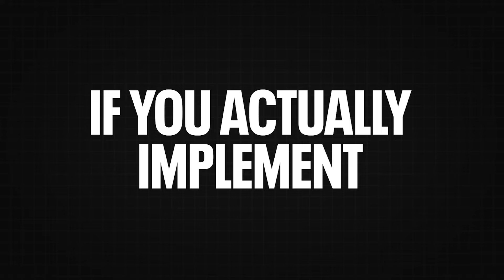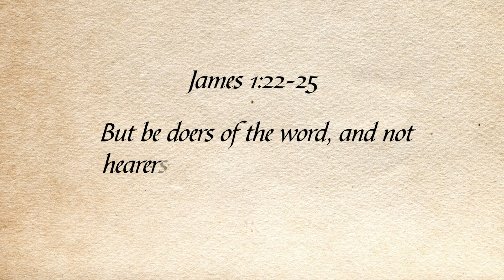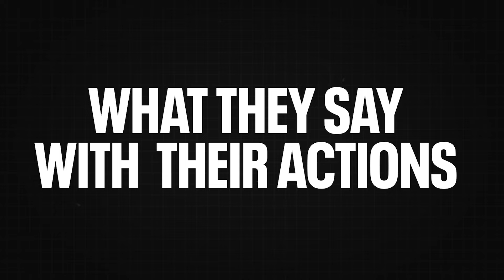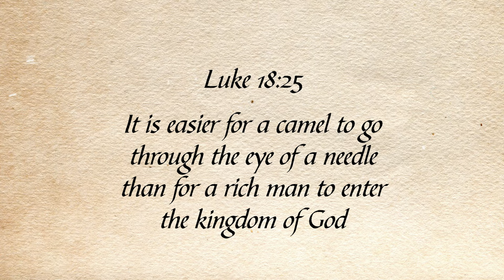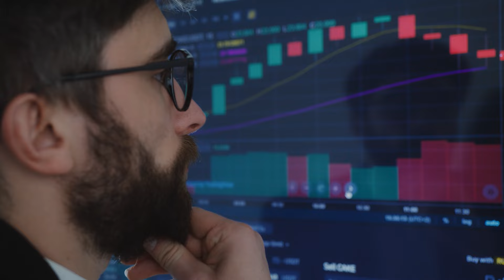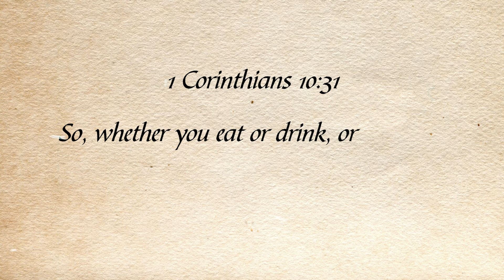This Video Will Help You FINALLY Become a Biblical Man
In today's video I will be sharing how you can overcome lust for good! If you're on your journey to becoming a man of God than this video is a must watch.